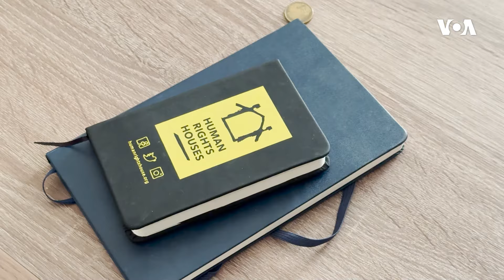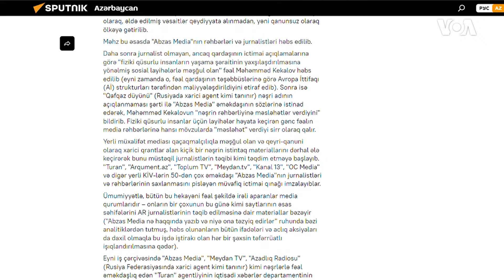Anar Məmmədli saxlanılıb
Anar Məmmədli Azərbaycanda seçki hüququ sahəsində ixtisaslaşmış qeyri-hökumət təşkilatının rəhbəridir. O, seçkilərlə bağlı tənqidi hesabatların müəllifidir. Məmmədli ATƏT-in beynəlxalq seçki monitorinq missiyasının tərkibində bir neçə ölkədə müşahidə aparıb.

1976-cı ildə Prezident Cerald R. Ford Amerikanın Səsinin xartiyasını qanuna imzalayıb. Həmin sənəddə deyilir:

1. Amerikanın Səsi davamlı olaraq etibarlı və yüksək keyfiyyətli xəbər mənbəyi qismində xidmət göstərəcək. Amerikanın Səsinin xəbərləri dəqiq, obyektiv və ətraflı olacaq.

2. Amerikanın Səsi Amerika cəmiyyətinin hansısa seqmentini yox, bütövlükdə Amerikanı təmsil edəcək. Bu xüsusda o, Amerika təfəkkürünün və təsisatlarının balanslı və hərtərəfli mənzərəsini təqdim edəcək.

3. Amerikanın Səsi Birləşmiş Ştatların siyasətini aydın və effektiv şəkildə təmsil edəcək, və həmçinin bu siyasətlərlə bağlı məsuliyyətli diskussiyalar və rəylər təqdim edəcək.

1994-cü ildə ABŞ Konqresi ABŞ Beynəlxalq Yayım Aktını qəbul edib. Bu qanun da Amerikanən Səsinin jurnalistlərindən işlərinin yüksək keyfiyyətli, dəqiq, obyektiv, ətraflı, balanslı olmasını və ABŞ mədəniyyətini və sosial müxtəlifliyini əks etdirməsini tələb edir.

 2016-cı ildə Konqres Milli Müdafiə Səlahiyyətləri Aktında yenidən təsdiq edib ki, xəbər toplanışı və reportajların hazırlanması müstəqil və obyektiv qaydada aparılmalıdır. Hər gün Amerikanın Səsinin jurnalistləri azad mətbuat prinsiplərini dünyaya sərgiləmək naminə çalışırlar.